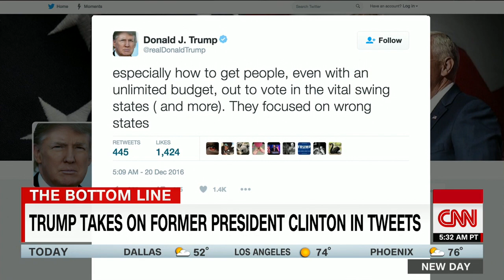Trump takes on Bill Clinton in tweets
Bill Clinton and Donald Trump go head-to-head, criticizing each other and the presidential election results.